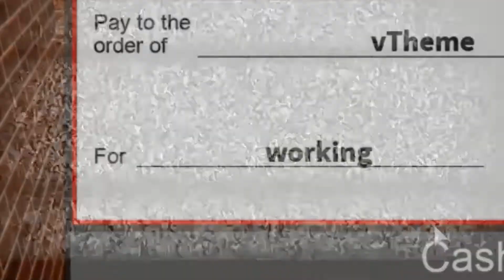Havoc at Work At a Pizza Place (ROBLOX)